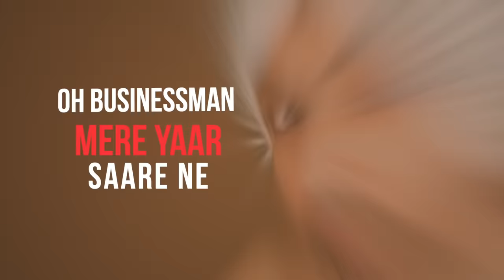MEL GEL : DILJIT DOSANJH ( Official Audio ) ft.Gurlez Akhtar | Jatinder Shah | Ranbir Singh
Famous Studio Presents OFFICIAL AUDIO OF " MEL GEL  " Diljit Dosanjh

Title - Mel Gel
Lyrics - Ranbir Singh
Mix and Master - Sameer Charegaonkar
Music Label - Famous Studios